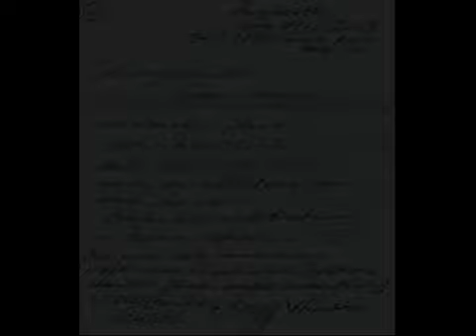Nina Hagen im Telefonat mit Gustl Mollath (am 3. 2017)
Nina Hagen führte Telefonate mit Ilona Haslbauer, Christina er, Sema Altunkaynak, und nun auch mit Gustl Mollath. Bitte helft all diesen unschuldig Festgehaltenen, und helft auch Nicole.

Nina Hagen führte Telefonate mit Ilona Haslbauer, Christina er, Sema Altunkaynak. Bitte helft auch Gustl Mollath, Nicole Schlenker, Linda Röhr, uvm! »»»» Aufruf zur Beteiligung.

Soli-Aktion für die sofortige Freilassung von Gustl Mollath vor der bayrischen Landesvertretung in Berlin am 6. i 2017 mit Nina Hagen und anderen Unterstützern. Vor 6 Jahren -- am 8. .